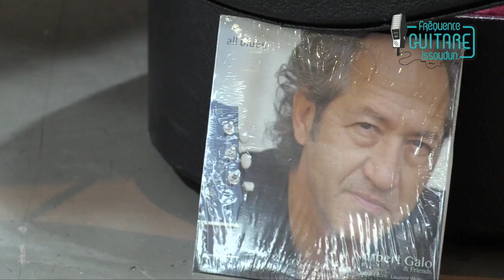FGI2019 - Norbert Galo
Fréquence Guitare Issoudun la radio du festival sur 99.4 FM.